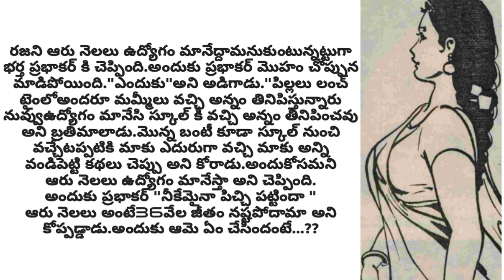హింస ధ్వని||Chandamama kathalu audiobook Telugu story world weekly magazine novels vy thoughts